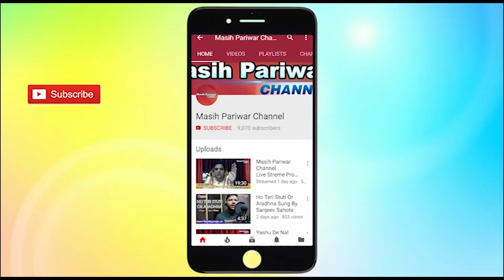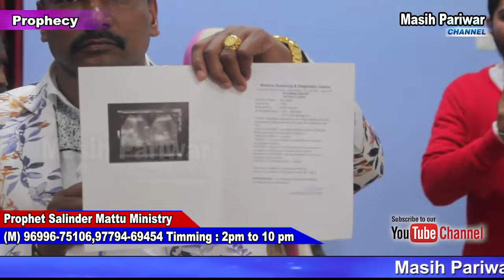Prophecy ll Prophet Salinder Mattu ll Prophetic Ministry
Prophet Salinder Mattu / Prophetic Ministry
FOR PRAYER
PROPHET SALINDER MATTU (M) 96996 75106, 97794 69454